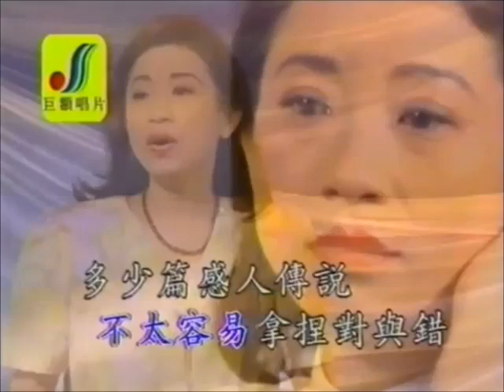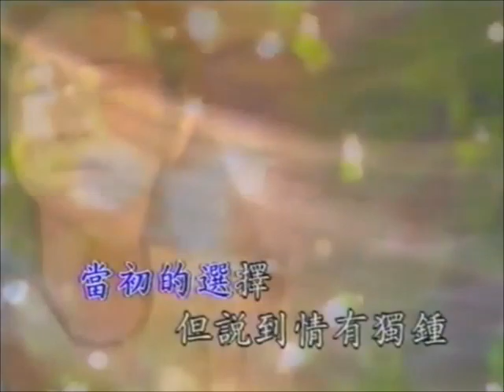金子嫣-對與錯的選擇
對與錯的選擇

作詞：松春成
作曲：松春成

愛情是難以捉摸
不太容易拿捏對與錯
多少篇感人傳說是愛的詩句最多
其中的愛恨悠悠
潛伏在情侶的背後
沒有最初最真心的開始
哪有真得結果
就常把無緣當作放棄的理由
即使誰辜負了誰
再揭穿誰對誰錯
決裂後傷了胸口
彼此都感覺難受
也許錯在弄錯當初的選擇
但說到情有獨鍾
該不會善變承諾
愛需要真心相守
才能到天長地久